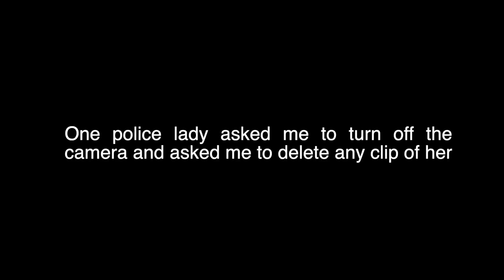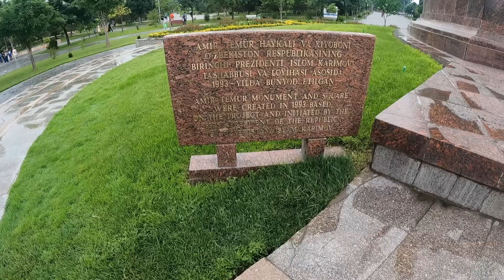Amir Timur Square in Tashkent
This is my third vlog of Uzbekistan . In this vlog of Uzbekistan I visited amir Timur square